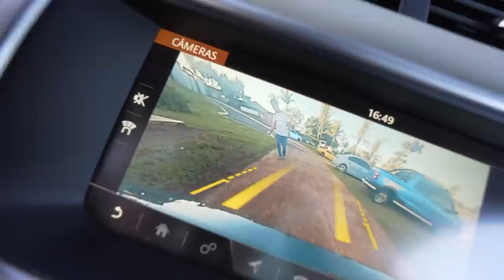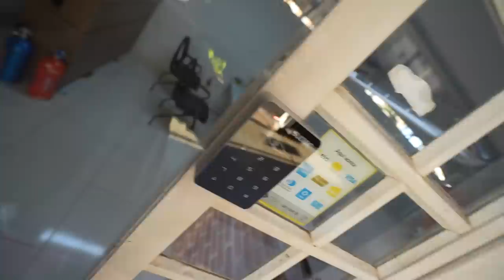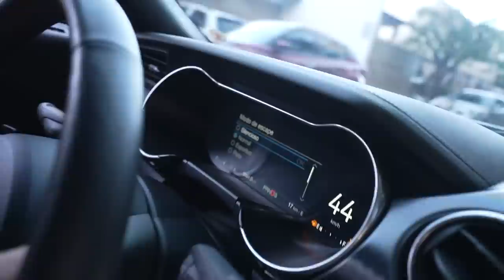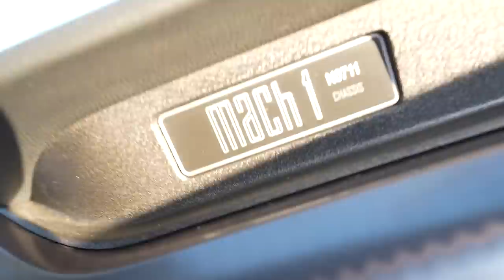ACHEIIII O MUSTANG DOS MEUS SONHOS !! 😍🙏🏼 * meu carro novo *